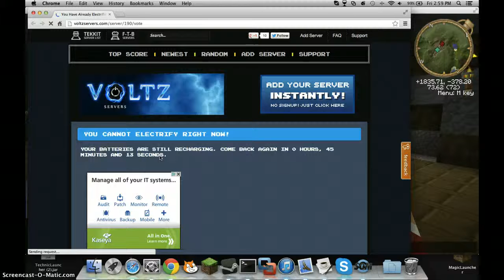VOLTZ ep 1 voice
Yeah my voice sucks stfu